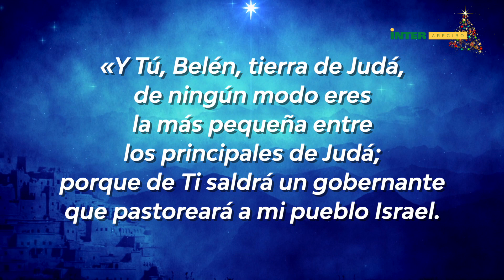🎄Mensaje de Navidad - 2021🎄 Rector Inter Arecibo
🎄Mensaje de Navidad - 2021🎄
Dr. Rafael Ramírez Rivera
Rector
Universidad Interamericana de Puerto Rico
Recinto de Arecibo